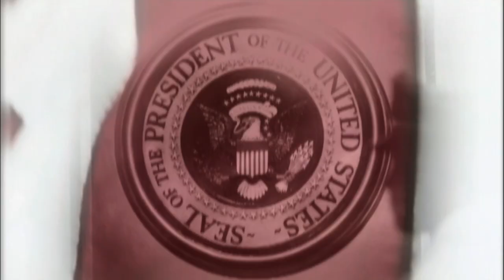The Biden West Wing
Happy Inauguration week! Here is The West Wing theme with the incoming Biden Administration.

There were far too many senior staff to be included in the video so I tried to stick to the people who corresponded with characters on the show. They are (and their corresponding characters for those not familiar with the titles):

Kate Bedingfield - Communications Director (Toby Ziegler)
Jill Biden -  First Lady (Abby Bartlet/Helen Santos)
Kamala Harris - Vice President (Hoynes/Russel)
Ron Klain - Chief of Staff (Leo McGarry/CJ Cregg)
Jen O’Malley Dillon - Deputy Chief of Staff (Josh Lyman)
Jen Psaki - Press Secretary (CJ Cregg)
Pili Tobar - Deputy Communications Director (Sam Seaborn/Will Bailey)
Joe Biden - President (Jed Bartlet/Matt Santos)

Missing from this video are Kate Berner (also Deputy Communications Director), Bruce Reed (also Deputy Chief of Staff), and Stephen Geopfert (Personal Aide to the President/Charlie) as they were either announced after I was already done editing the video or I was unable to find video of them to use.

The inspiration for this video came from Jen O’Malley Dillon’s husband Patrick Dillon, when he said it was pretty cool to be married to the new Josh Lyman. This was just fun for me, I am by no means a professional so it’s obviously not going to look as good as the real deal, but I tried. I hope you enjoy!

The West Wing theme is by W. G. Snuffy Walden, and The West Wing belongs to Warner Bros, John Wells and Aaron Sorkin.